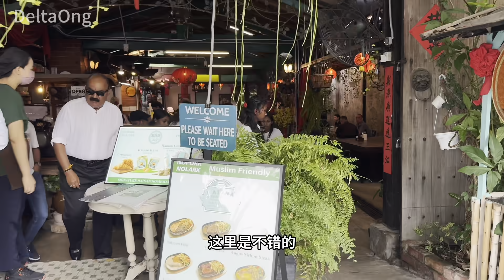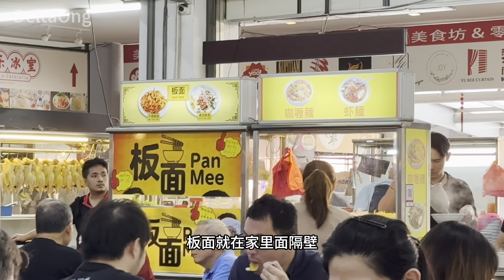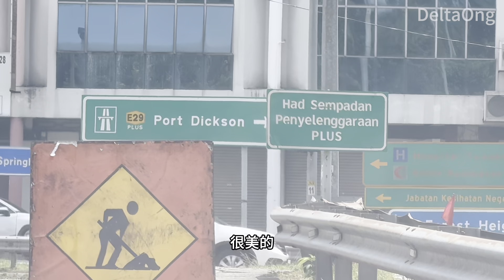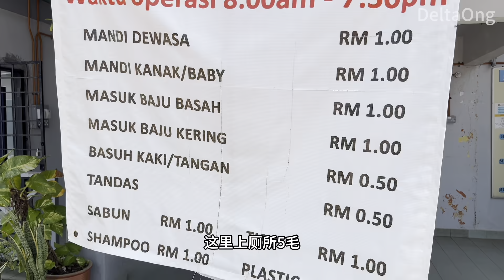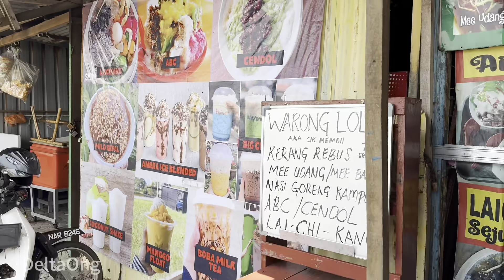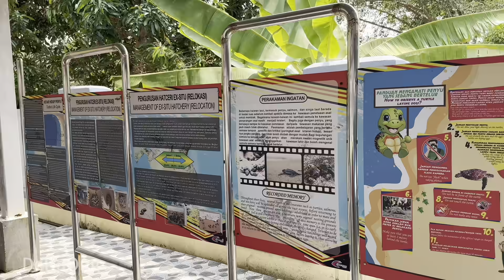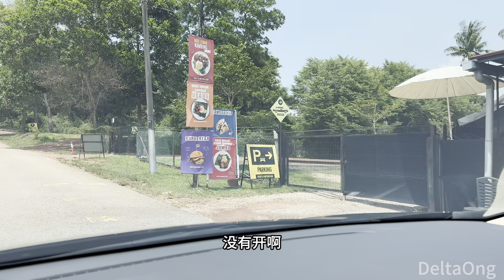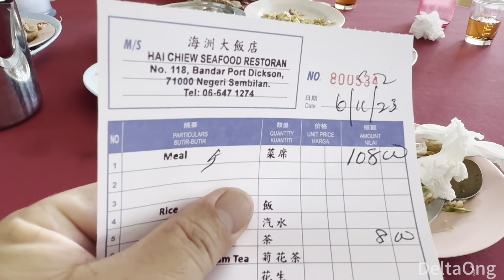ICC PUDU 美食过后，我们就去 Port Dickson 海边逛逛，这里的海边非常热，过后就在这里找美食，哪里知道吃到的不是很好吃，过后去喝咖啡。